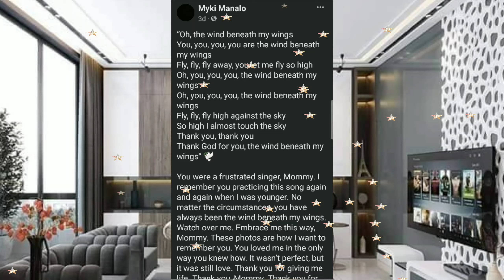🔵ASAWA NI JOSE MANALO PUMANAW NA!